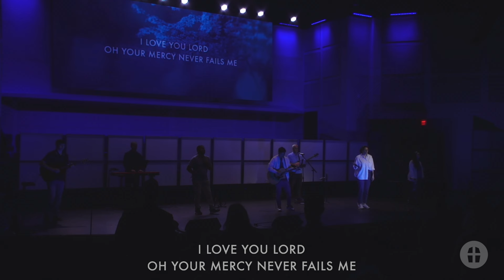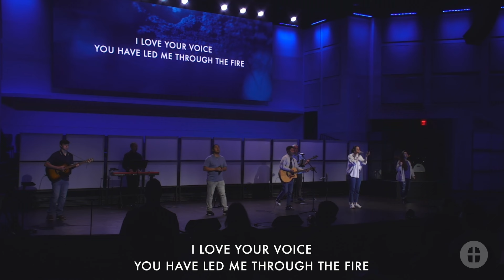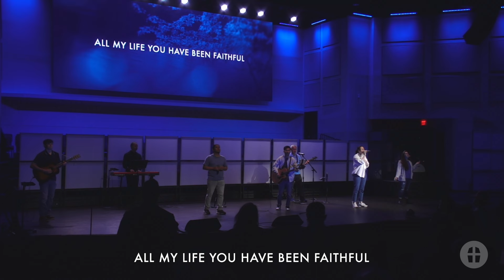Goodness of God (Bethel Music)- FBC Waxahachie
First Baptist Church Waxahachie exists to help people find God, be changed, and make a difference.
Located in Waxahachie, TX, our multi-generational church boasts two services on Sundays, 9 AM Classic and 10:30 AM Contemporary, along with Sunday School classes for all ages.
We invite you to visit us in person, watch along online, and to learn more about upcoming events!